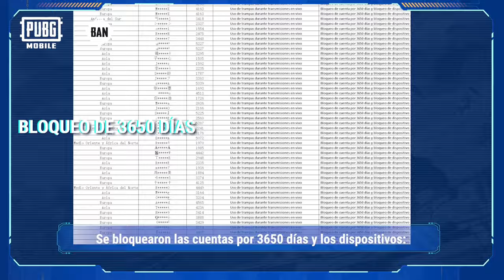PUBG MOBILE | 🚫¡Enfocándonos en combatir trampas y violaciones en las transmisiones en vivo!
🚫¡Enfocándonos en combatir trampas y violaciones en las transmisiones en vivo!
Estamos comprometidos en este frente y esperamos que todos respeten las reglas y disfruten del juego.🚷✨